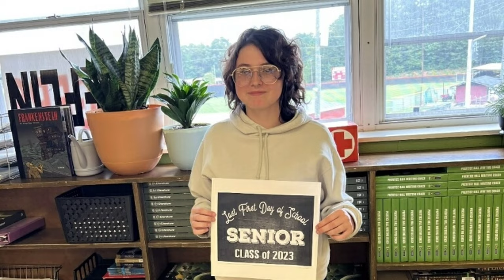Time Flies Don't Blink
Any donations go to help my beautiful granddaughter Alianna as she has a serious condition called Diamond Black fan anemia the donations will help cover medical cost thank u all